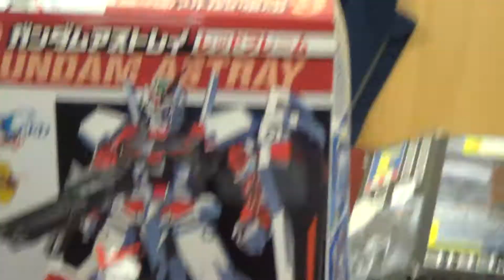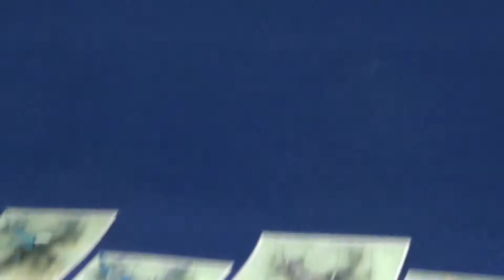COLMAR 2017 Francais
EXPOITION  MAQUETTES